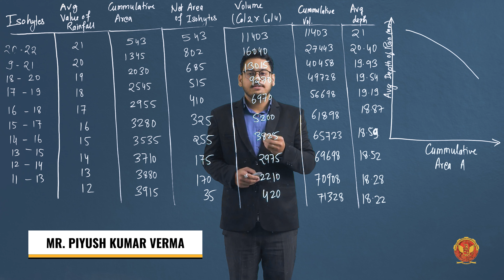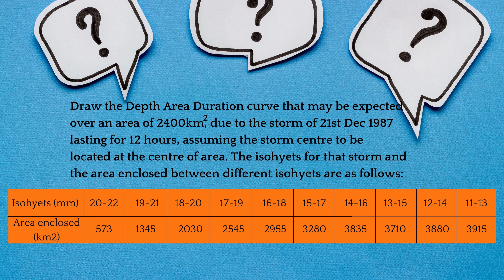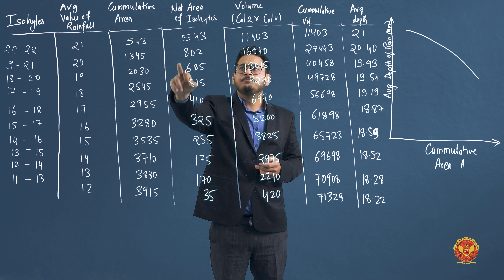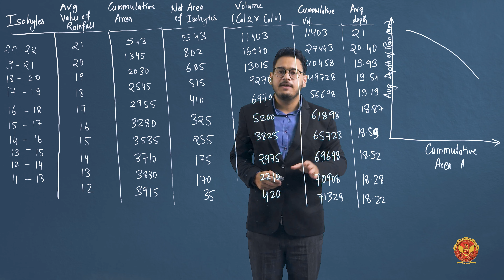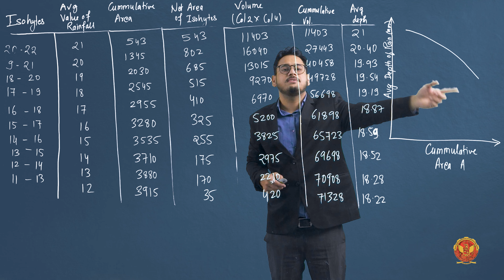3.6.1 Problem-based on Depth Area Duration Curve | CE(A)603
3.6.1 Problem-based on Depth Area Duration Curve

Welcome to our comprehensive guide to Hydrology, where we delve into the intricate workings of the hydrological cycle, precipitation measurement, runoff estimation, and hydrograph analysis. Whether you're a student, researcher, or enthusiast, this series will equip you with the knowledge and skills to navigate the dynamic world of water resources management.

3.1, we kickstart our journey with an Introduction to Hydrology, laying the groundwork for understanding the movement and distribution of water on Earth.

3.2 explores the Hydrological Cycle and its various components, providing insights into the interconnected processes shaping our water systems.

3.3, we delve into Precipitation, examining its forms, measurement techniques, and the importance of rain gauge networks. We tackle practical challenges such as estimating missing rainfall data, offering solutions to ensure accurate analysis and forecasting.

3.4 focuses on Mean Precipitation over an area, illustrating how to calculate and interpret this crucial metric. We present practical problems to reinforce learning and enhance problem-solving skills.

3.5, we explore methods for the Presentation of Rainfall data, followed by an in-depth look at Depth-area Duration Curves

3.6, including problem-solving exercises to reinforce understanding.

3.7 delves into Infiltration and Infiltration Indices, offering techniques to estimate parameters such as Phi-index and w-index. We provide practical applications and problem-solving scenarios to enhance comprehension.

3.8, where we discuss various methods and factors influencing this vital process.

3.9 introduces Runoff, exploring estimation methods and practical challenges.

3.10 introduces Hydrographs, exploring factors shaping their shape and components such as Base Flow Separation and Rainfall Excess. We offer problem-solving exercises to reinforce learning.

3.11 delves into Unit Hydrographs, exploring different methods of derivation and practical applications. We provide detailed explanations and problem-solving scenarios for both the method of superposition and the S-curve method.

3.12 explores Synthetic Unit Hydrographs, offering insights into their construction and applications in hydrological modeling.